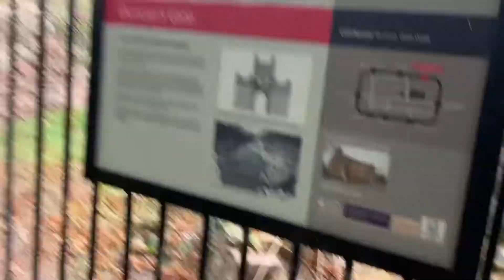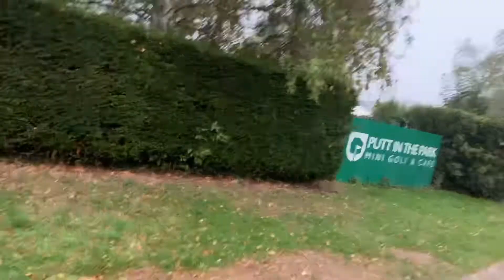Exploring series 2 episode 23 ( abandoned golf set )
Hi guys today’s video is me exploring at Colchester park I found a golf set if I get 100 likes I will try and get in the golf set like and subscribe view best videos